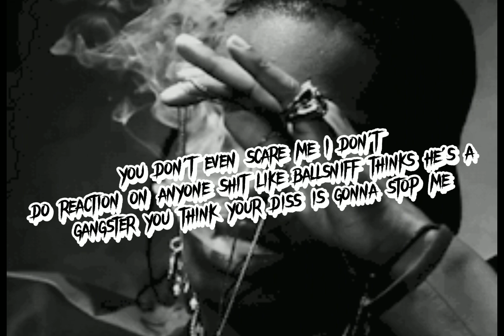smoke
it's a small diss because I have to do something also @GeneralRudeDudeGaming2007 was asking for a rap battle so I agree